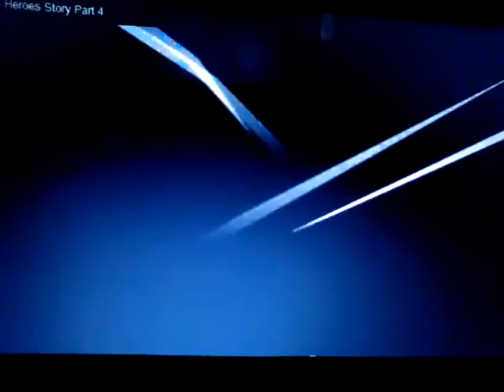Sonic Riders part4